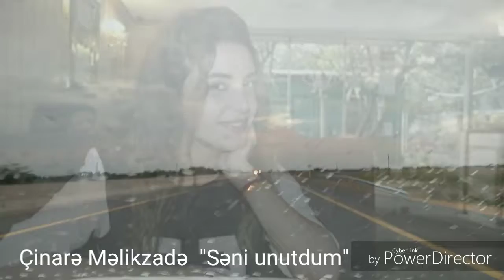Çinarə Məlikzadə -Səni unutdun